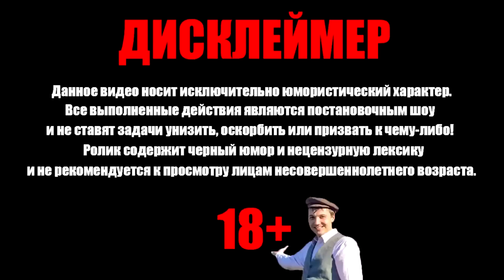Отомстил школьникам [Победил в PUBG]